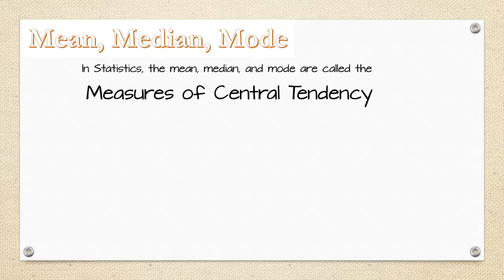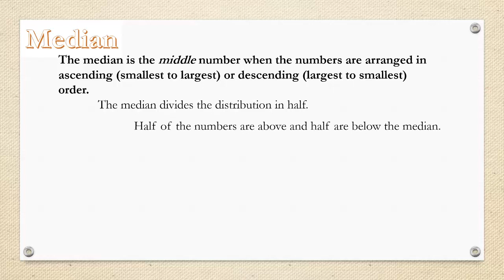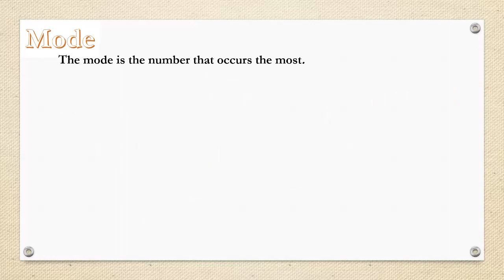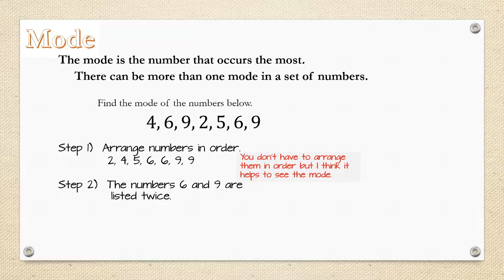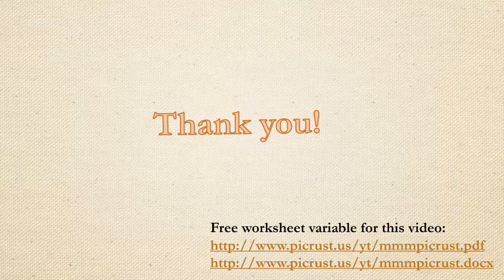Mean, Median, and Mode + Free Worksheet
Find them mean, median, and mode of a set of numbers.

BONUS: Video with worksheet!  Get this free worksheet for extra practice.  Solutions are included.

No magic, just math.

Now look for us on Facebook!
picrustable